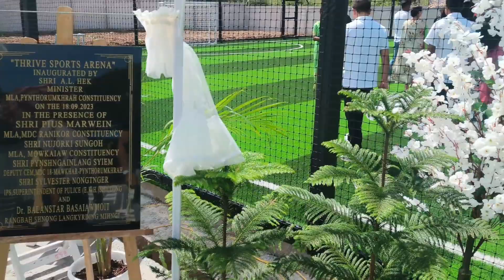lah plie paidbah ia ka madan football ha Langkyrding mihngi block 2